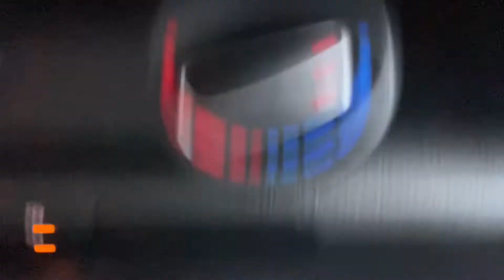Maccas Mukbang Q&A